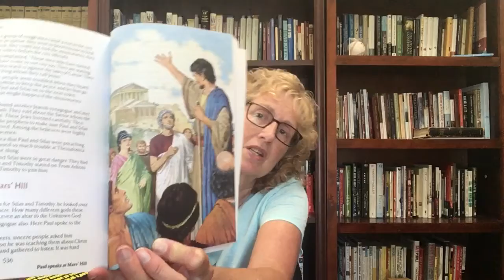Elementary Promiseland July 12, 2020